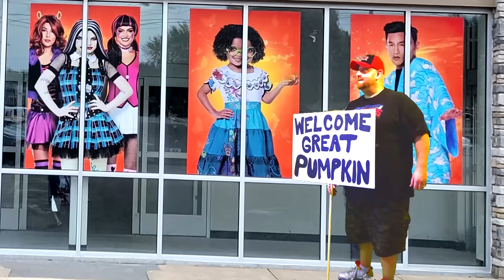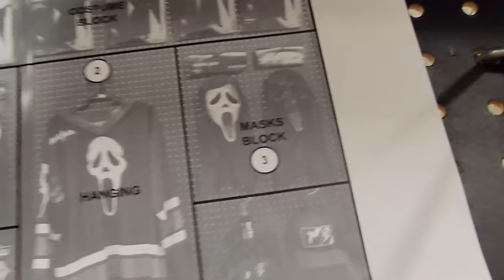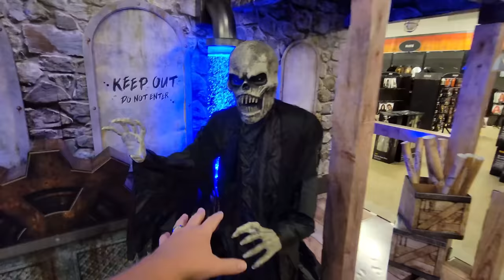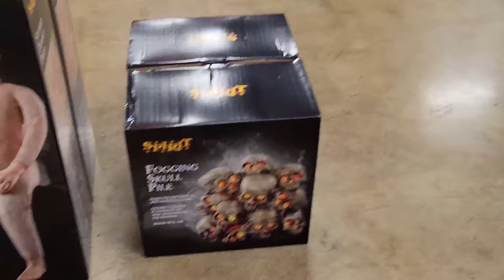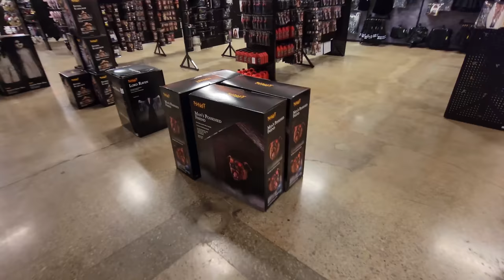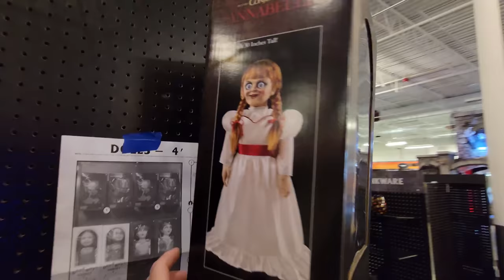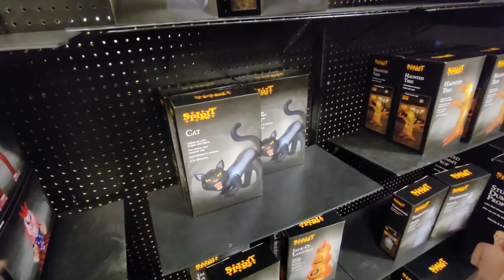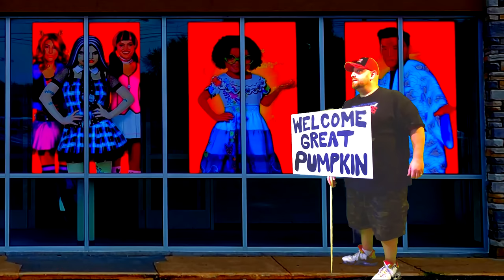SPIRIT HALLOWEEN INSIDE ABANDONED EARTH FARE in SOLON OHIO